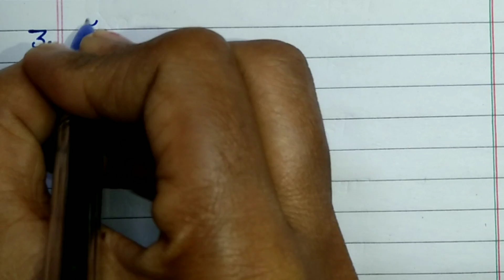10 lines on independence day //ten lines on independence day// 10 lines swatantrata Divas per //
hello doston aap sabhi ka swagat hai hamare you tube channel par to aaj ham likhenge ten lines independence day par ya 15 August per 10 vakya to chaliye shuru karte hain.                    thank you for watching